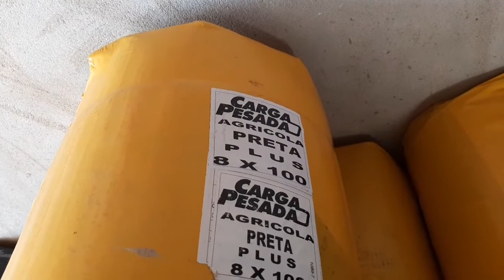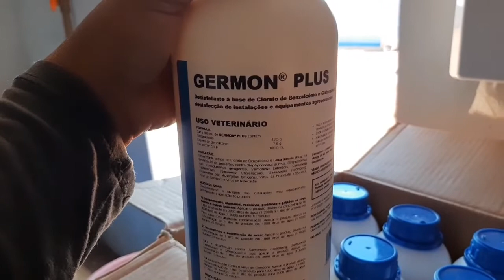saiu os frangos misto 🐔e um pouco do outro aviário. ficou 2viagem pra segunda feira 🙏